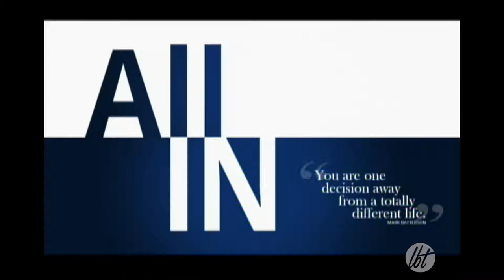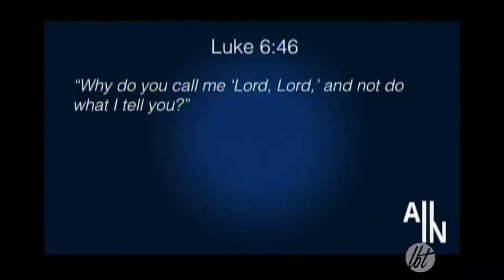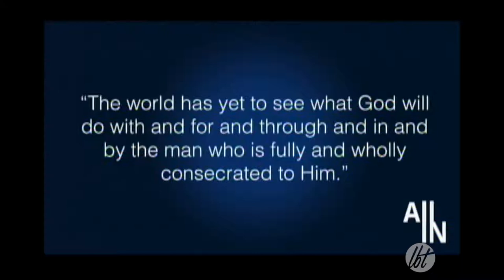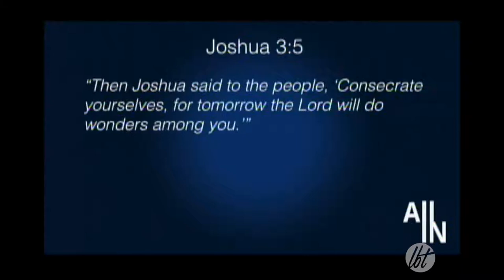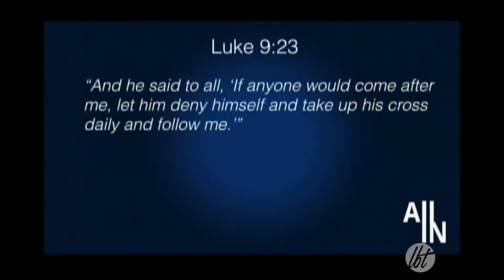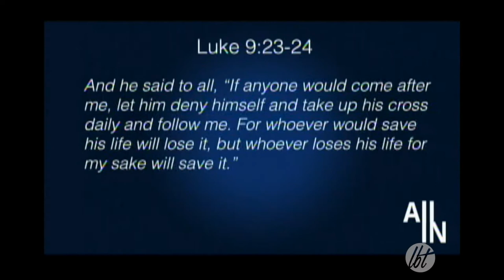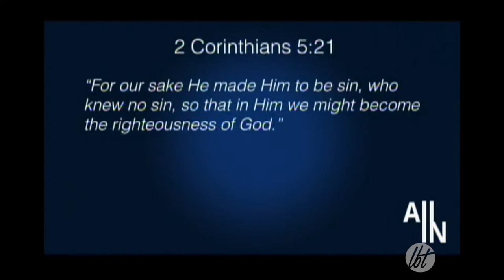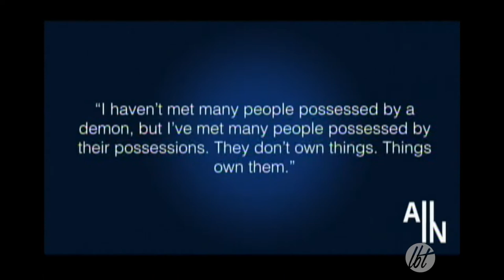All In - Part One 3-4-18